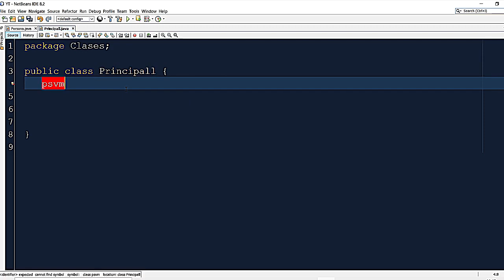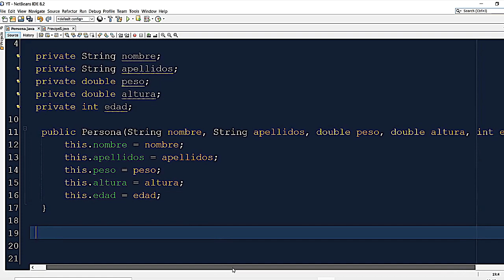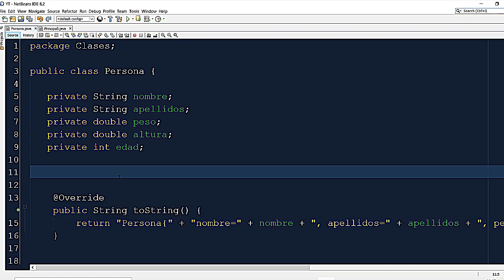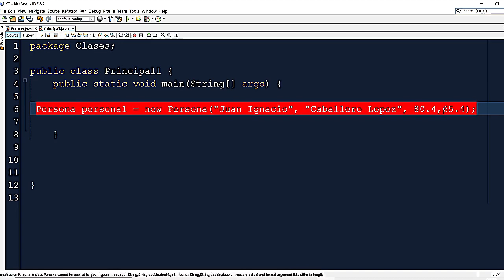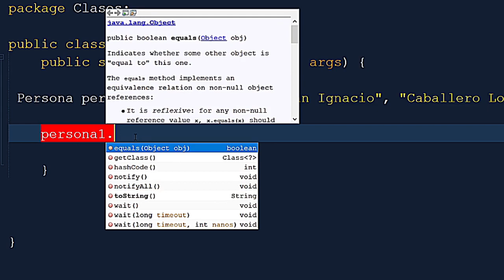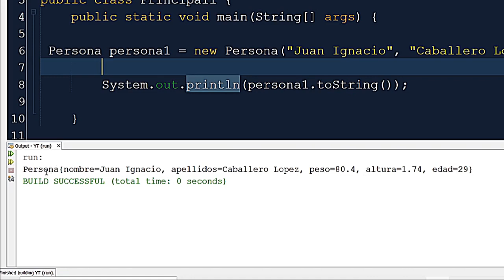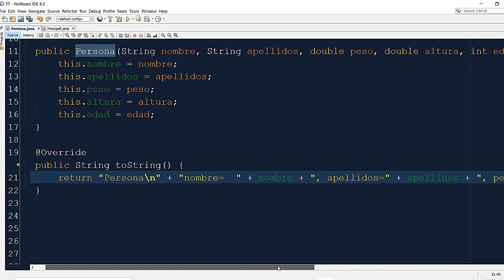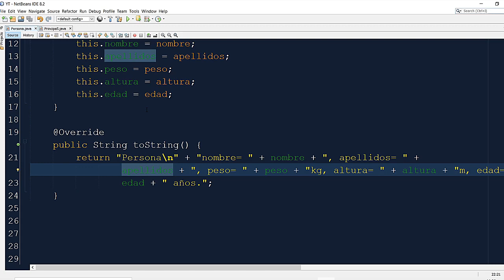✅ MÉTODO ToSTRING en JAVA | Usando NETBEANS | QUÉ ES el metodo toString | PARA QUÉ sirve en JAVA ✅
🔴 Aprende a usar el Método ToString en JAVA DESDE CERO. Para ello, haremos uso de NetBeans.  🔴

                                                       MI SETUP